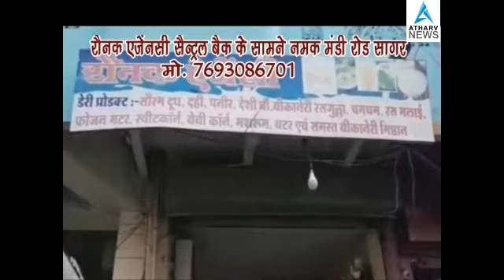अखिल भारतीय कुशवाहा महासभा के बैनरतलै कुशवाहा समाज सागर के तत्वावधान मे समाज के विवाह योग्ग युवक एंव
अखिल भारतीय कुशवाहा महासभा के बैनरतलै कुशवाहा समाज सागर के तत्वावधान मे समाज के विवाह योग्ग युवक एंव युवती के परिचय सम्मेलन का आयोजन तिली स्थित एक निजी मैरिज गार्डन परिसर मे किया गया जिसमे कुशवाहा समाज के राष्ट्रीय अध्यक्ष मुख्य अतिथि के तौर पर शामिल हुए इस आयोजन की शुरुआत मे सभी अतिथियों ने सर्वप्रथम कुशवाहा समाज के अराध्य भगवान लव कुश की प्रतिमा के समक्ष दीप प्रज्वलित कर पूजन अर्चन के साथ की आयोजन मे समाज के वरिष्ठ लोगो को सम्मानित भी किया गया इस अवसर पर परिचय सम्मेलन की स्मारिका का विमोचन भी हुआ आयोजन समिति के सदस्य के मुताबित सामाजिक सरोकार के तहत हर बर्ष समाज इस तरह के परिचय सम्मेलन का आयोजन समाज की अलग अलग समिति की अध्यक्षता मे आयोजित करता है जिसका मूल उदेश्य समाज मे व्याप्त विभिन्न कुरीतियों को दूर करने की इक्छा शाक्ती के साथ विचार मंथन कर समाज के सम्पूर्ण विकास पर जोर देना है इसी कड़ी मे कुशवाहा समाज के ऎसे युवक युवती जो विवाह योग्य है उन्हे उनकी पंसद के अनुरुप जीवन साथी मिल सके इसको लेकर यह एक छोटा सा प्रयास है जहाँ सार्वजनिक आयोजन को माध्यम बनाकर जरुरत मंद परिवार के सदस्य सरलता से अपने अपने बेटा एंव बेटी के वैवाहिक संबंध तय कर सकते है इस आयोजन मे मध्यप्रदेश छतीशगढ उत्तरप्रदेश के साथ देश के अन्य प्रांतो से तकरीबन 6 सौ विवाह‌ योग्य युवक एंव युवती की‌ प्रविष्टियाँ प्राप्त हुई‌ तो वही बड़ी संख्या मे समाज के स्व जातीय परिवार अपने अपने विवाह योग्य लड़का लड़की को लेकर सम्मेलन मे शामिल हुए जहां परिचय के माध्यम से उनके विचारो मे आपसी तालमेल बैठा उनका वैवाहिक संबंध बन सके इसका प्रयास किया गया इस दौरान मंच के माध्यम से युवक एंव युवती ने अपना परिचय बे झिझक होकर दिया ओर उसके अनुरुप भावी जीवन साथी की तलाशा की आयोजन का समा बांधने समाज के बच्चो द्वारा रंगारंग सांस्कृतिक प्रस्तुति भी दी ग ई इस सम्मेलन मे बड़ी संख्या मे स्व जातीय बन्धु हुए ।